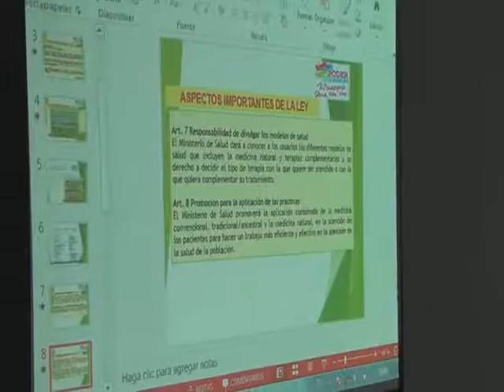MATAGALPINOS SE CAPACITAN SOBRE MEDICINA NATURAL